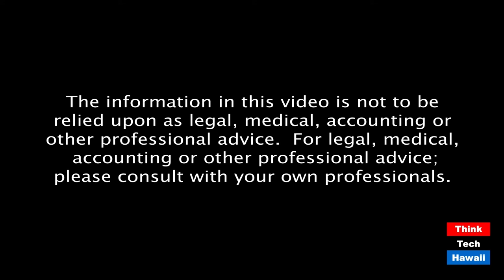New Leadership at City Hall and White House (The State of the State of Hawaii)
The host for this episode is Stephanie Dalton.  The guests for this episode are Neal Milner and Reverend David J. Gierlach.

Is Hawaii's Safety and Solvency Secure?  New leaders arrive soon with promises for safety from disease and solutions to the State's economic disarray, but can their policymaking deliver soon enough.  How will communities' needs be prioritized for support and the vaccination? by the new leadership we are most likely to have.